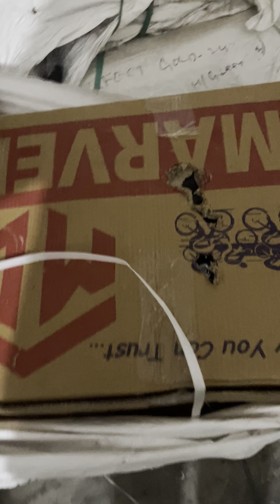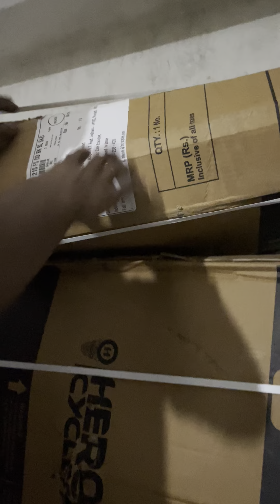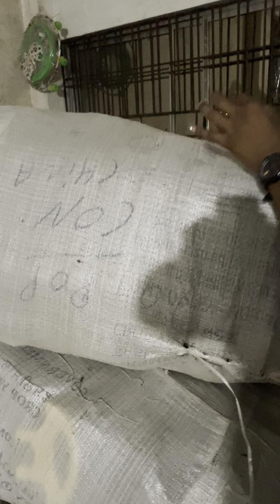BUSINESS IDEAS UNDER 20k. Start a new business with NO1 cycle Wholseller of ASSAM -DCS- 9101526544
Dutta cycle stores
Wholseller of bicycle bicycle spares and tricycles

Address
Shop no1 @main road Hojai Assam
Shop no 2 @masjid road Hojai Assam
Shop no 3 @opp of Jugijan auto stand Hojai Assam

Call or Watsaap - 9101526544